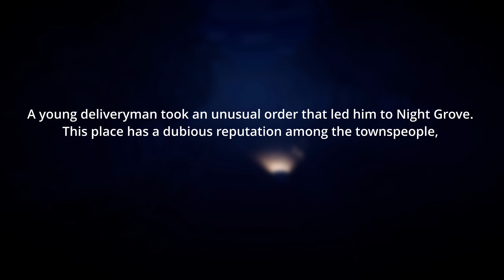THE WORST PLACE TO DELIVER PIZZA! | Night Grove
DO NOT DELIVER PIZZA HERE!

Otherwise you'll find yourself in a desperate situation.

About the game:
This is a first-person indie horror game. A young deliveryman took an unusual order that led him to Night Grove. This place has a dubious reputation among the townspeople, because for many years it has been sent to live with people that society has long since abandoned.